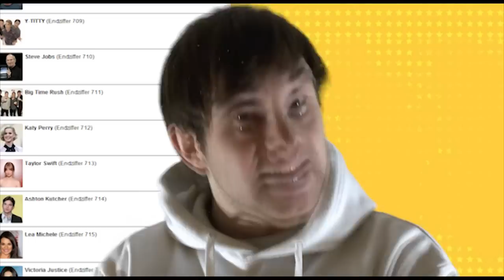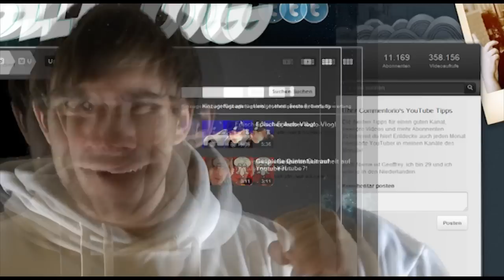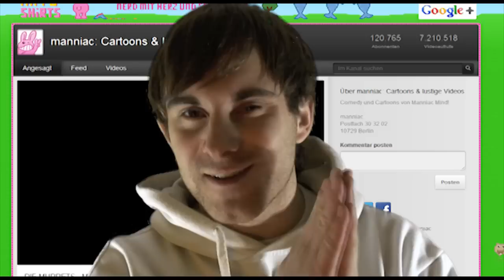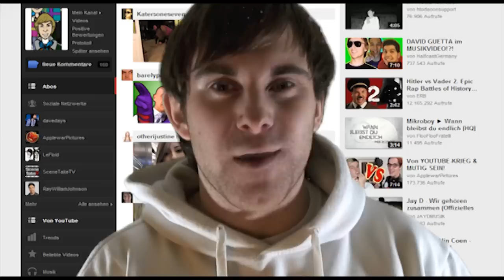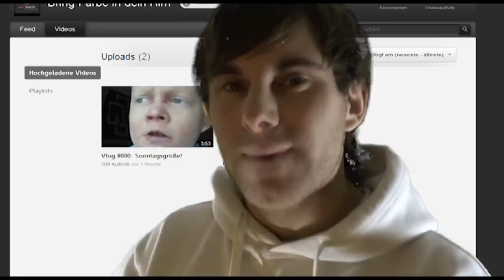VIDEODAY 2012 -- Erste Infos! - WuzzUp!?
Fail der Woche: The Station: FU!!! O_O hab nicht nicht wirklich vergessen mit rein zu schneiden?. Oh man FAIL für MICH! ;-P passiert. *Kopf-Tisch *